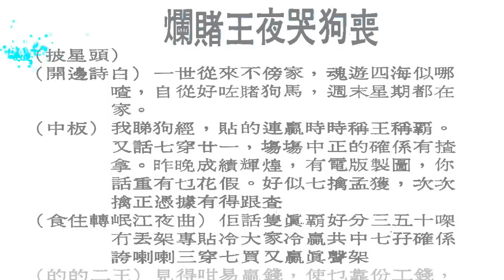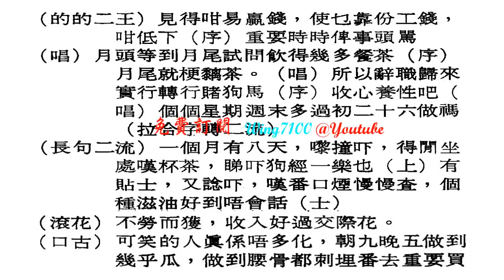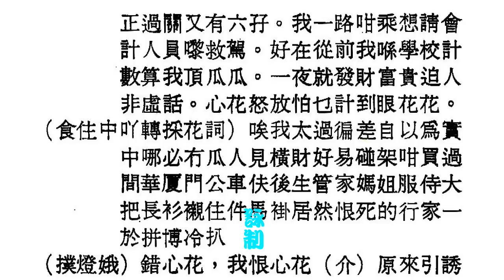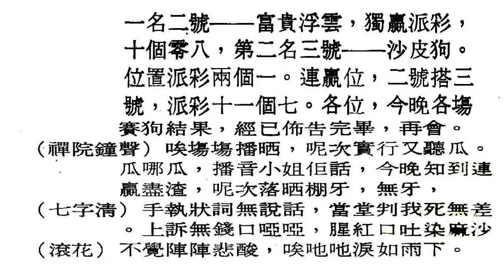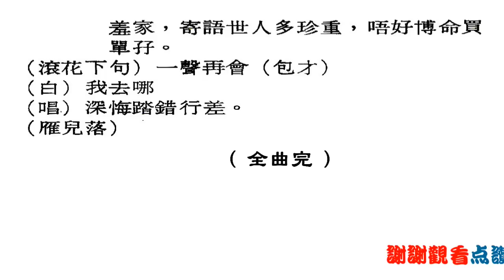爛賭王夜哭狗喪_鄧寄塵獨唱_附珍藏曲詞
💖我已制作有一千多首名曲, 請於'播放清單'PlayLlist內, 尋找你喜愛的唱者。
💖衷心感謝所有訂閱者的支持鼓勵. 同時熱烈歡迎新訂閱觀眾。(不設Patreon, 沒收广 告費, 歡迎收看及廣傳.)